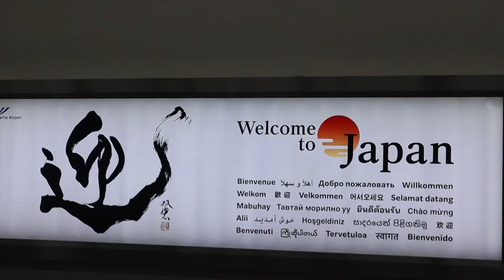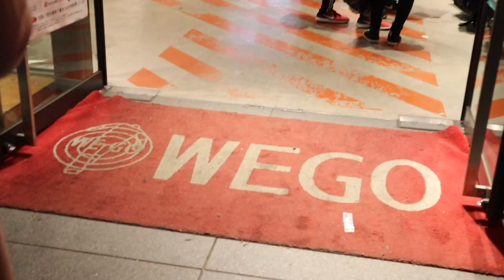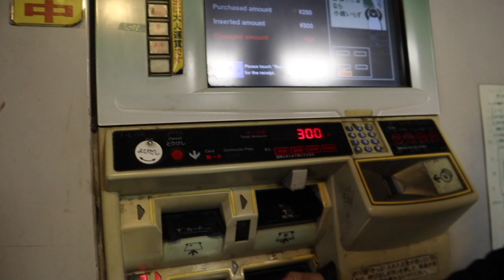VLOG #83 : JAPAN VLOG DAY 1 | missMINEchin